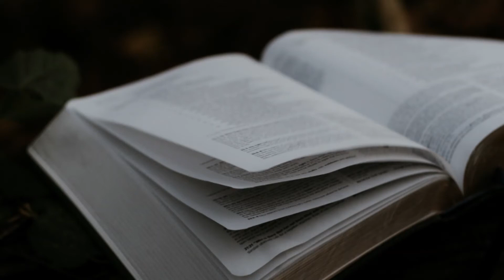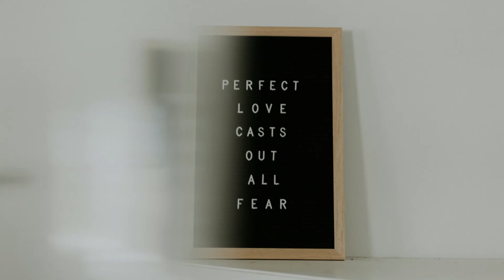From God Can Nothing Move Me - Recueil de plusiers chansons, Lyons, 1557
Recueil de plusiers chansons, Lyons, 1557
arr by Sandra Eithun
Edie Emerson-piano